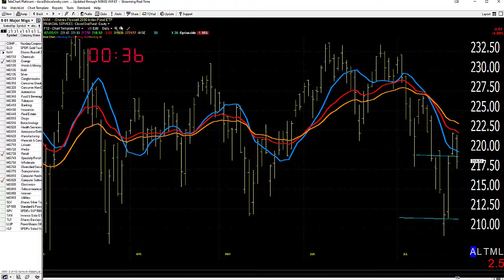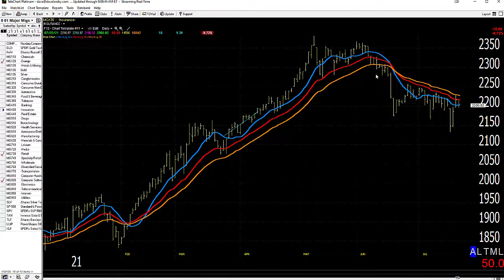07/23/21 Dave Landry's Market In A Minute-Improving Again, But Still Pick Your Spots Carefully